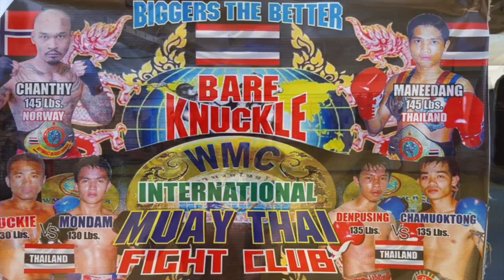Oksa family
små og store øyeblikk fra Oksa i Kristiansand